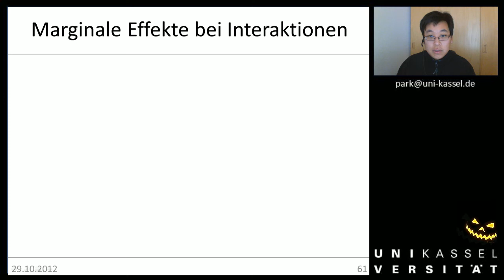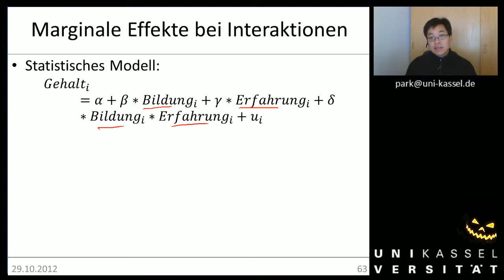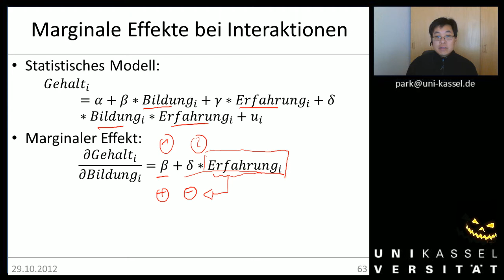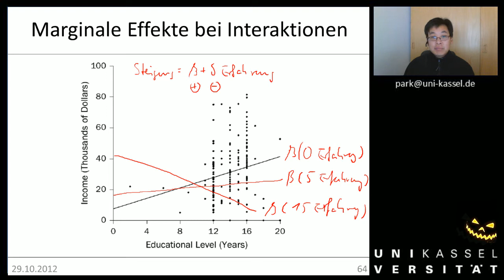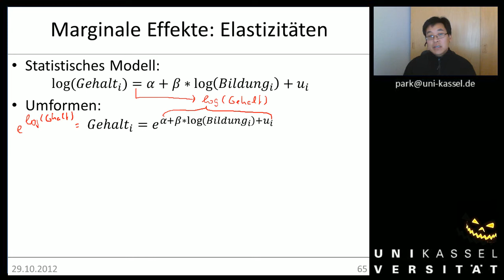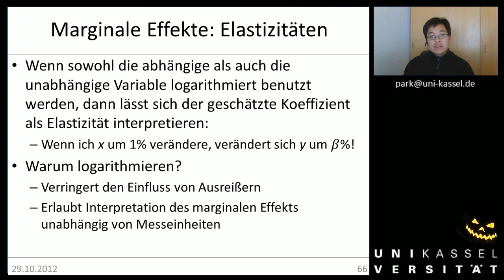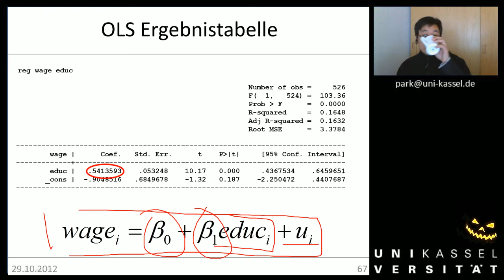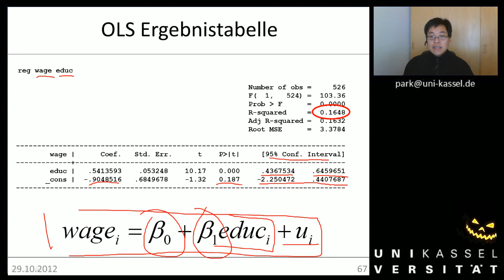Woche 03b Marginale Effekte 2